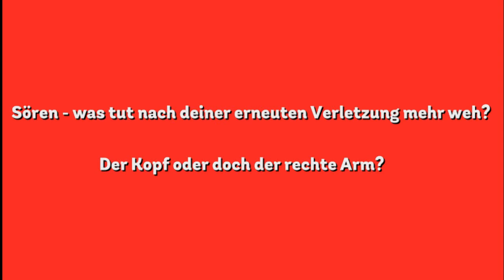Interview mit Sören Bertram nach seinem Armbruch am 15 ST gegen den SV Wehen Wiesbaden